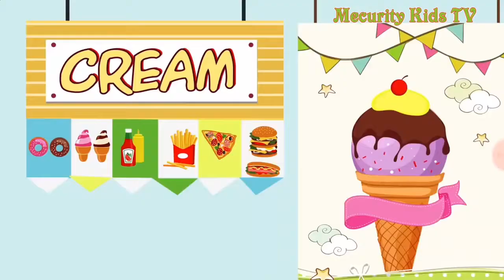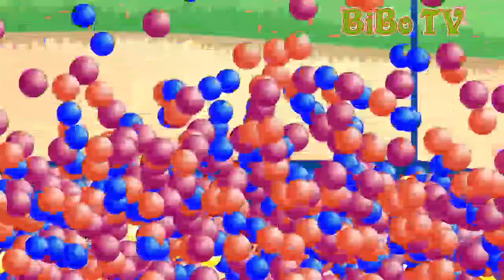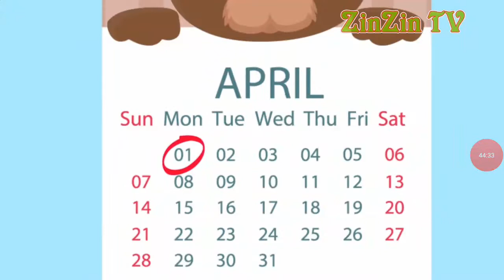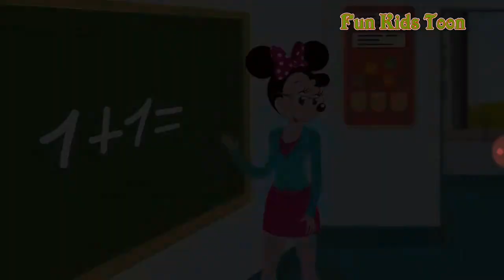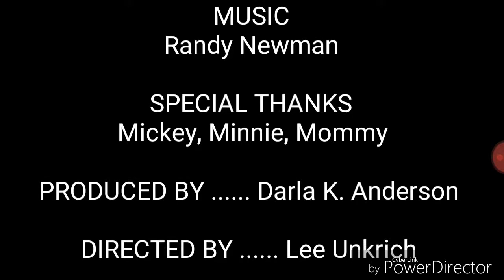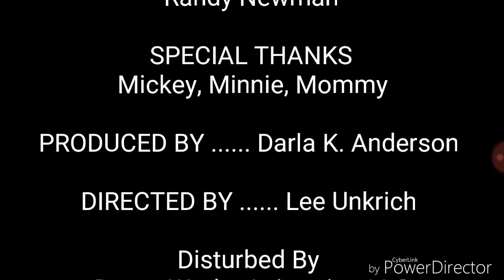Mickey Mouse And Minnie Mouse: The First Epic Movie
Mickey & Minnie are best friends, playground and more. I missed 2017! :(
with editing movies.

---Links---

2017 | PG | 1hr 26min

Chapters

DreamWorks Pictures (0:00)

Town (0:31)

Exercise (10:50)

Easter Bunny (19:36)

Scale Test (30:58)

Hot Pepper Day (44:02)

Give a hair (57:10)

Love (01:07:58)

Late For School (01:19:21)

Ending Credits (01:25:00)